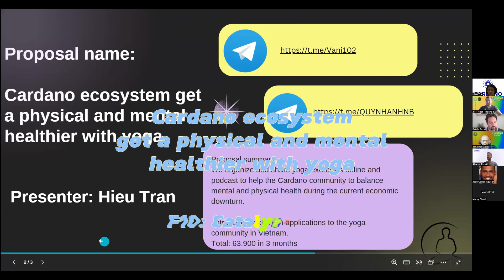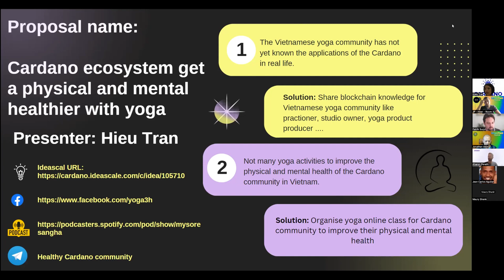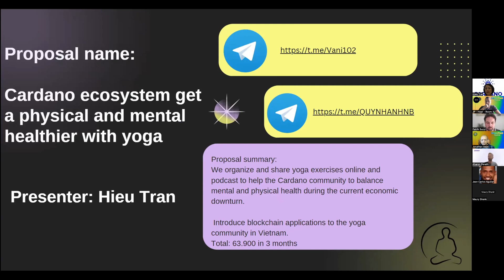Cardano ecosystem get a physical and mental healthier with yoga - SWARM IdeaFest Fund10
Cardano ecosystem get a physical and mental healthier with yoga

+ info: CatalystSwarm.com
Want to support us?
addr1qyn5dwmcevsp6qgm6ea8a63tmktusyt6a4ezspl6j8wlsyf58gh4c3495qjyshkan696vhdjcpx4ewn3gtzf4d832a9s0m3dgd

or delegate to [SWARM] stakepool. 🙏